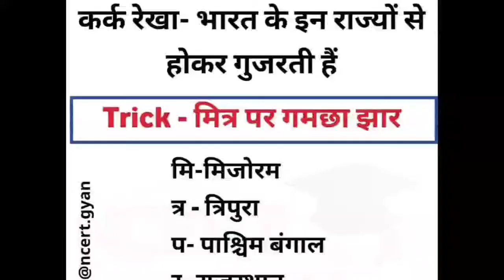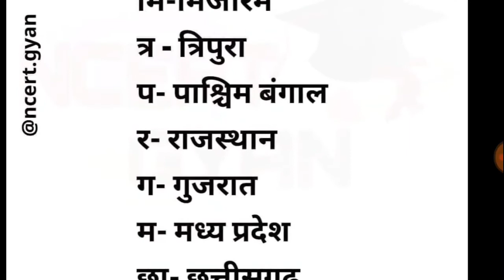Gk Tricks||कर्क रेखा किन देशों से गुजरती है tricks द्वारा जानिये।।कर्क रेखा पर स्थित राज्यों के नाम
कर्क रेखा पर स्थित राज्यों के नाम।। आसान ट्रिक में।।
गजब की ट्रिक।।